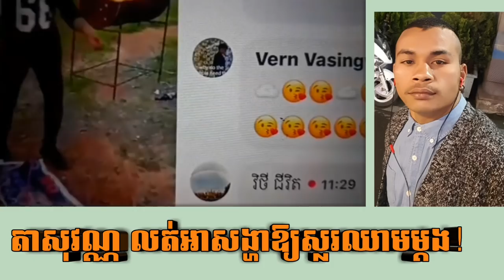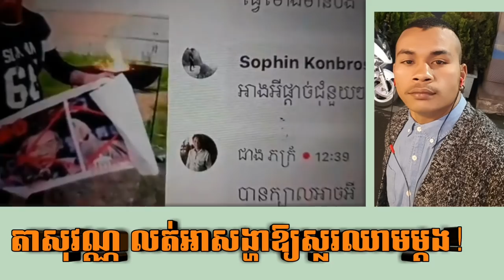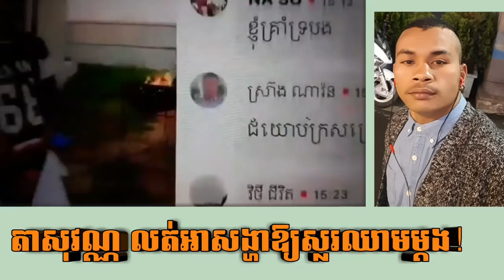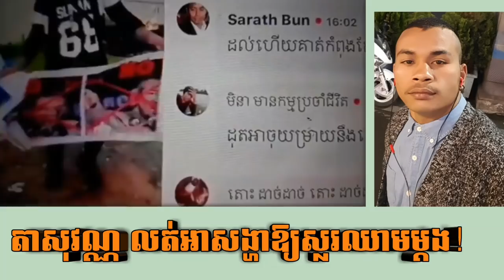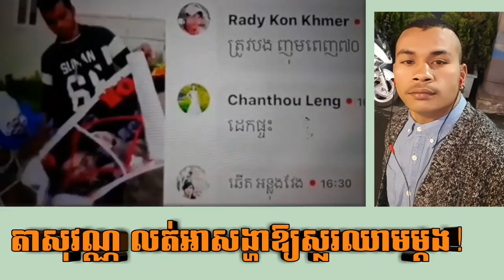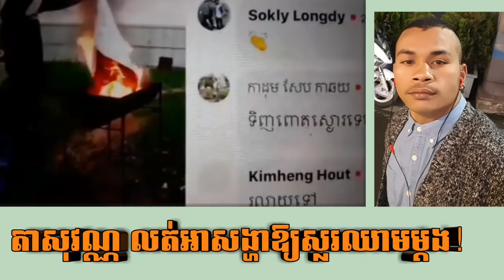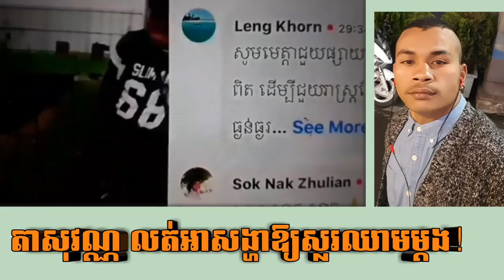តាសុវណ្ណលត់អាសង្ហាឱ្យភ័យញ័រប្លោក _ Khan Sovan operates Ah Song Ha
ស្ថានទូតខ្មែរប្រចាំប្រទេសកូរ៉េខាងត្បូង ត្រូវតែធ្វើការឆ្លើយទៅតបនឹងសកម្មភាពរបស់អាសង្ហាក្នុងការប្រមាថប្រមុខមេដឹកនាំកំពូលរបស់ខ្មែរ។

The Khmer embassy in South Korea must respond to the actions of Ah Song Ha in insulting the Khmer leadership.